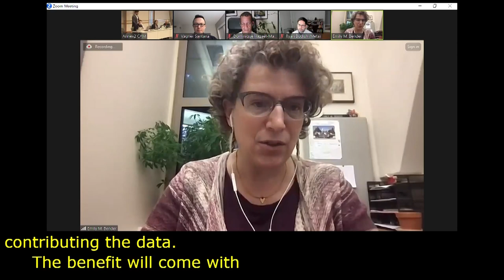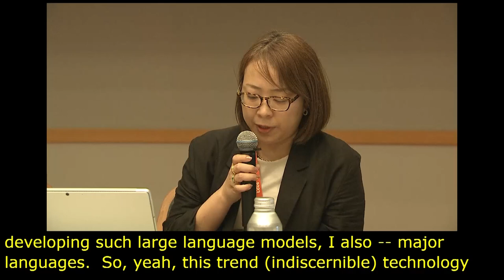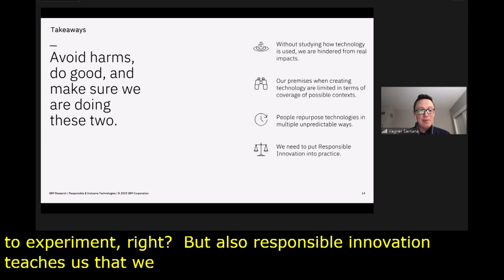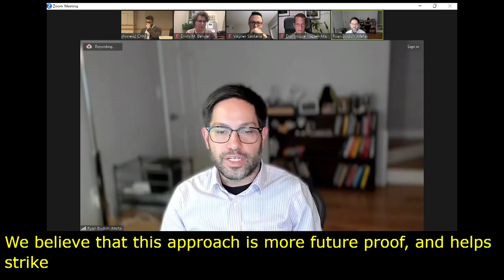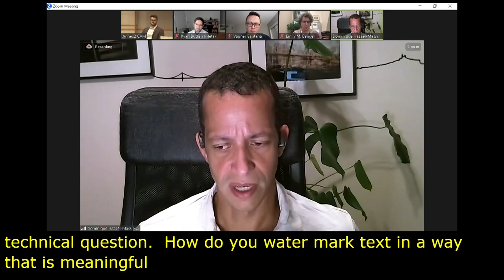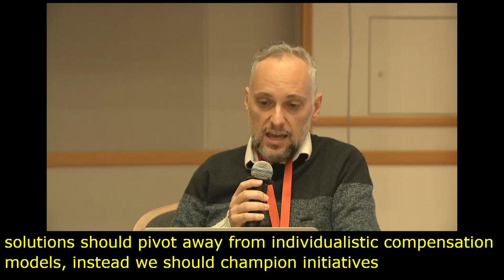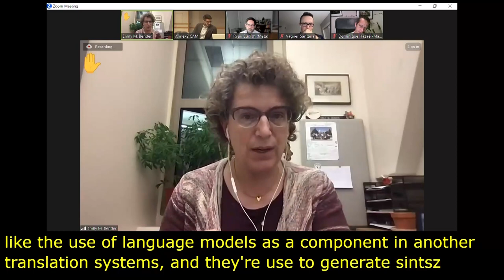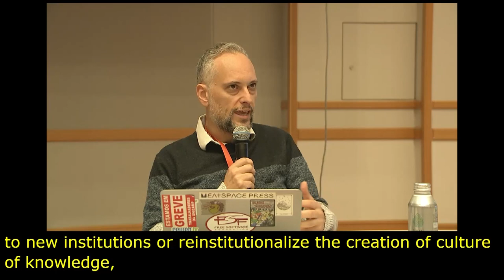IGF 2023 - Day 4 - Workshop Room 3 - Large Language Models on the Web: Anticipating the challenge